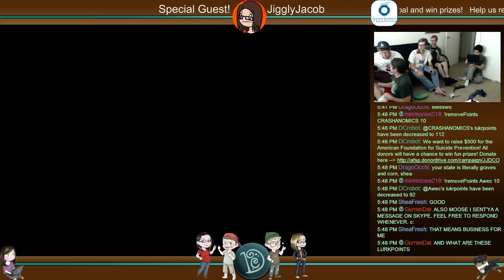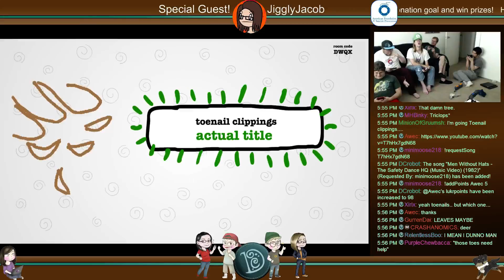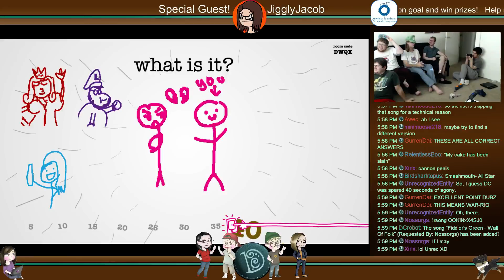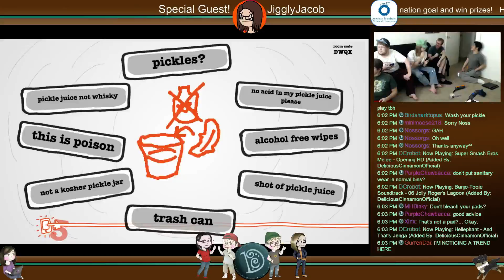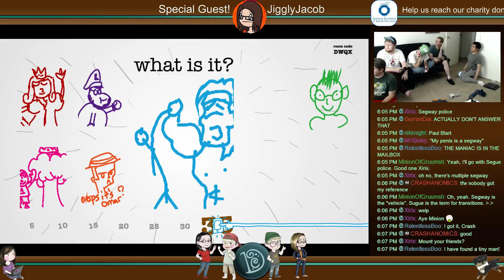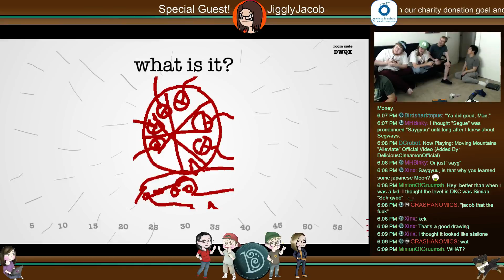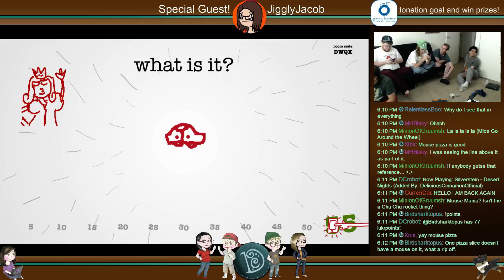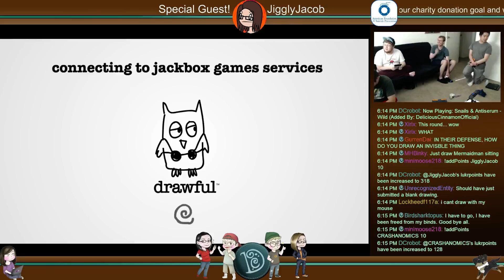Drawful with Chat - DC x JigglyJacob Charity Stream!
Original air date - August 1st 2015